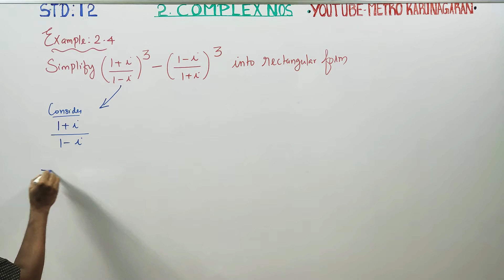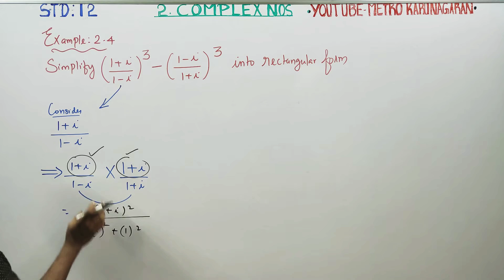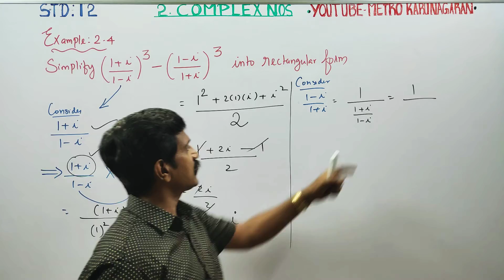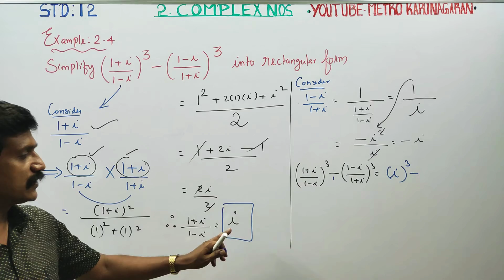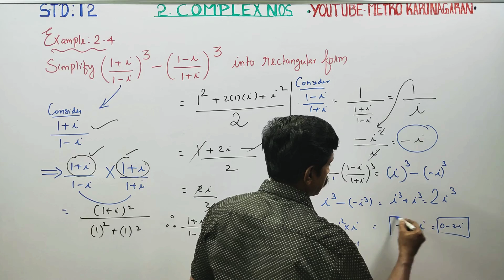12th Std Maths Example 2.4 Simplify (1+I/1-i)^3 - (1-i/1+I)^3 into Rectangular form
12th Std MATHEMATICS